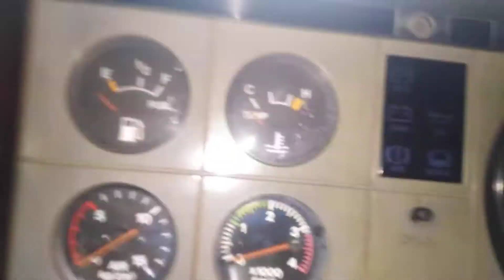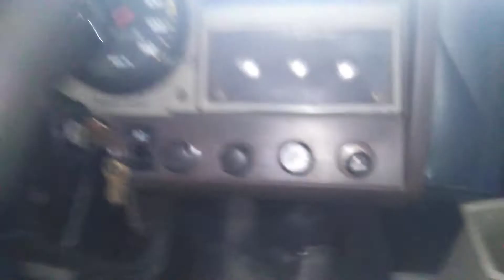Mauco Hino FF195 (Demo)